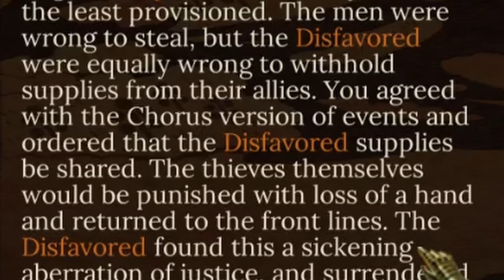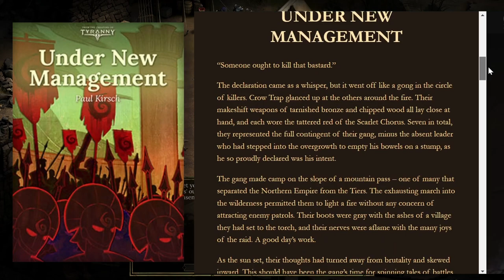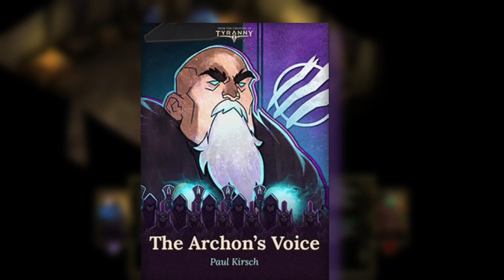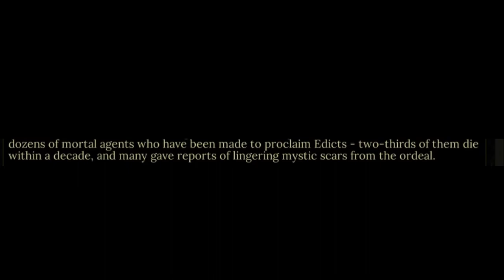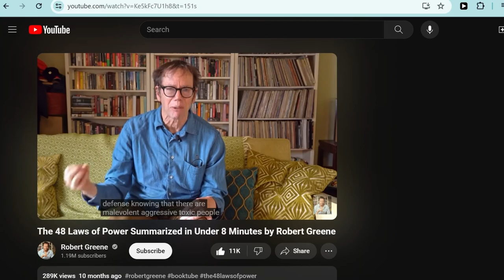The RPG About Being Evil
Tyranny is a Role playing game I beat recently that I thought was fantastic! This video is my attempt to explain all the interesting pieces that make this the RPG that nails being evil. Tyranny is an exploration of evil, the ones who commit it, those it's inflicted upon, and what it says about you put in the position of the conqueror? Enjoy the video!

Tyranny Website for the short stories (Just Scroll Down on the page)

Timestamps
RPGS and Playing Evil 0:00
Title Card 5:12
Quick Premise 5:26
Conquest Board 6:46
Fatebinder 11:42
Scarlet Chorus 13:48
Disfavored 17:30
Gameplay 20:41
Kyros 25:43
Spoiler Warning 27:37
The 48 Laws of Power 28:40
Conclusion 33:28

Oakvale (Fable)
The Rest is from Tyranny's Soundtrack composed by Justin Bell
Terratus
Spires
Buring Library
Pillars in the Sky
Apply the Lash
Stone Sea
Oldwalls
Blade Grave
Archons
Trail of Blood
Bleden Mark
Fatebinder

If you're reading this, well played. Here's some trivia for your trouble.
I had a version of this video where an instrumental Version of Aria from Berserks Ost played at the title reveal , but it got flagged for copyright, bummer dude.